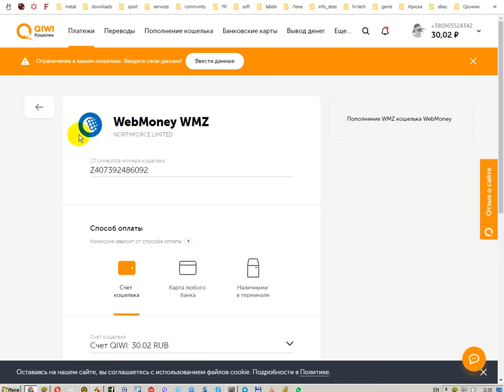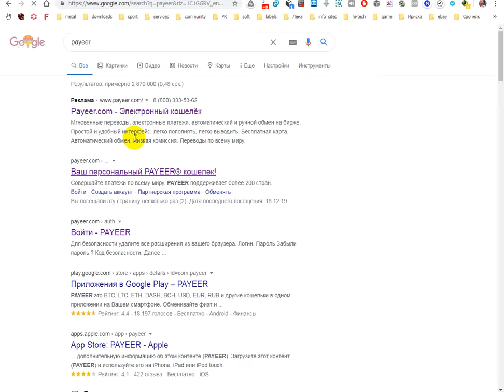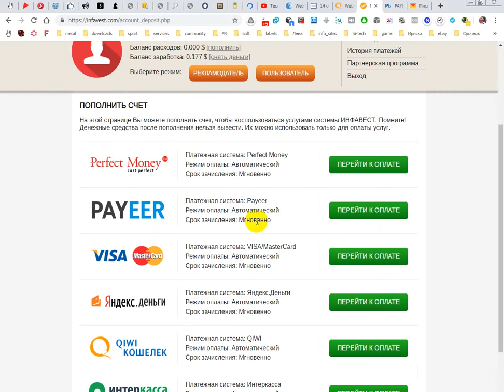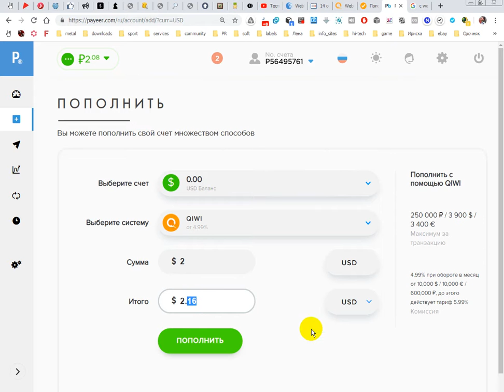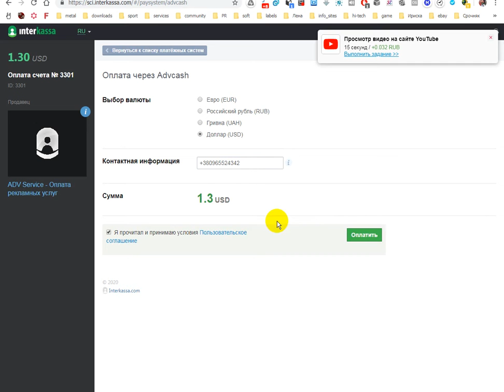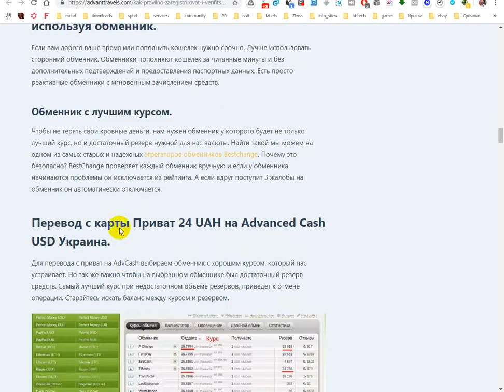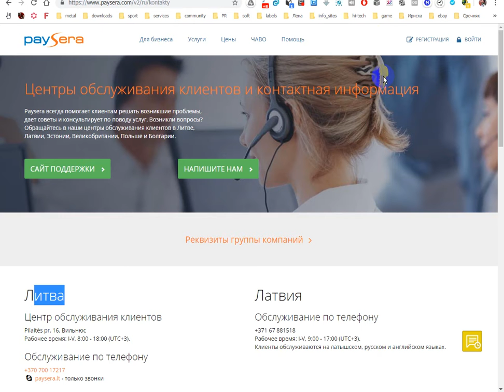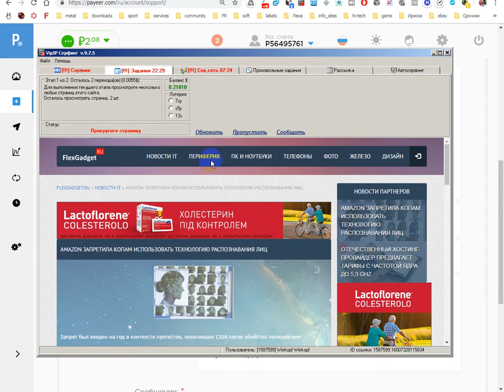Инфавест вторая попытка